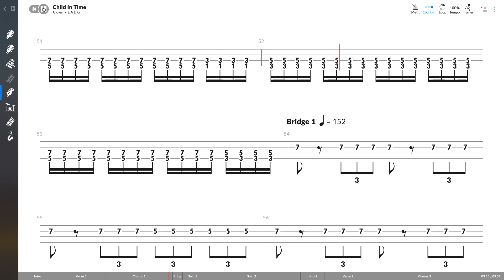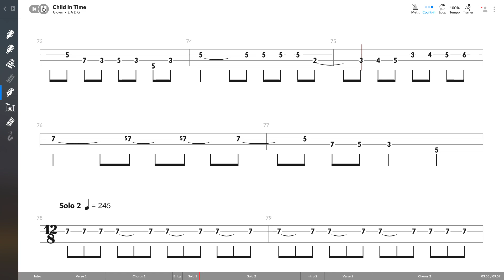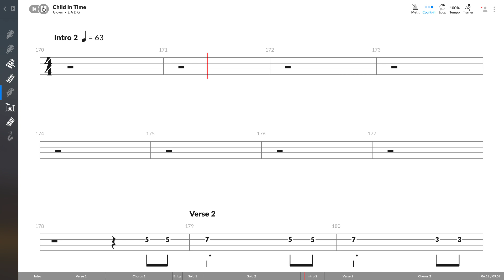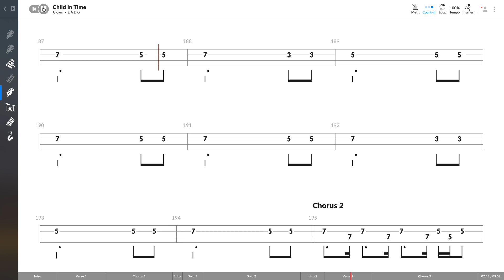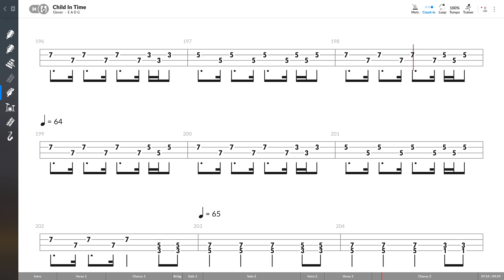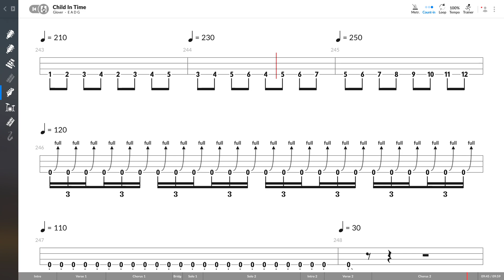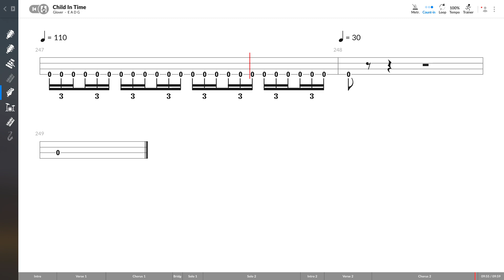Deep Purple - Child In Time (BASS TAB PLAY ALONG)